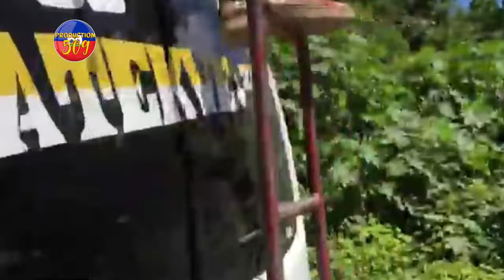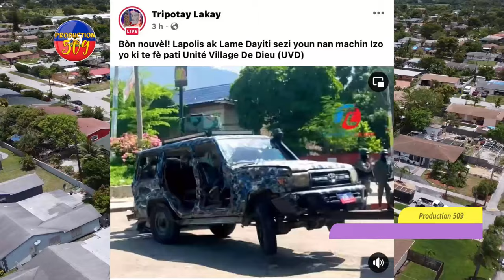Zen Pete Nan VIV ANSANM Neg Yo JOURE BABEKYOU, IZO Manke Tire 2 MILITÈ, MUSCADIN Mete Pyel Atè